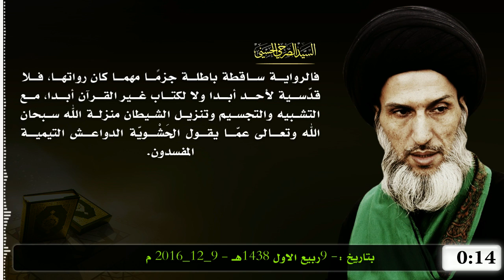المرجع الصرخي يطرح اسئلة في الصميم حول حديث الشاب الأمرد تنقض منهج التكفير الداعشي التيمي